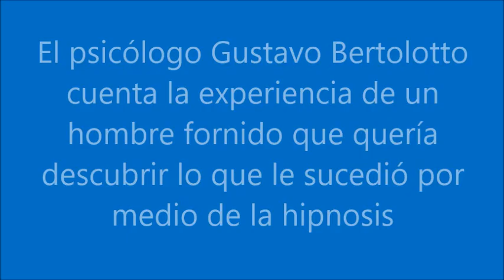Caso curioso: FORZUDO HIPNOTIZADO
Un hipnotizador relata el curioso caso de lo que revela un forzudo hipnotizado